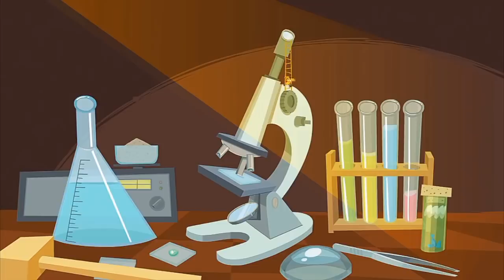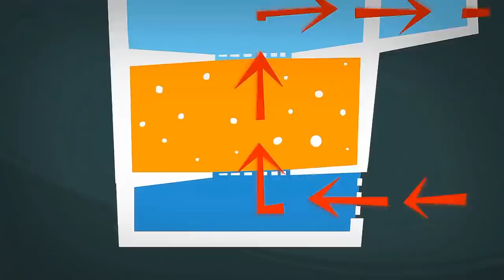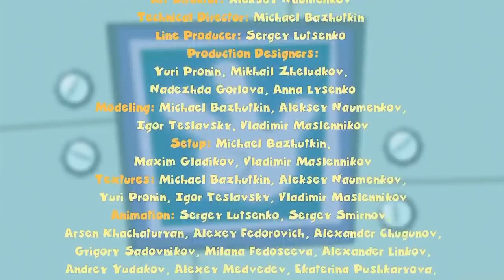The Fixies ★ The Drummer & More Full Episodes ★ Fixies English | Videos For Kids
Nolik gets sucked into the vacuum cleaner while Tom Thomas' mom is vacuuming his room. Masiya and Simka must go inside the vacuum to rescue him.

Fire and Nolik secretly control the manipulator's robotic arm to scare Elisa into believing the laboratory is haunted.

After cleaning the aquarium's dirty filter, Simka and Masiya find themselves the target of some very hungry fish. Can Papus and Nolik help them escape?

Grandpus finds Nolik’s drumming disruptive to Fixie School, and so Nolik goes to practice at Tom Thomas’. But when Tom Thomas joins in, Nolik finds himself wishing things would be quieter.